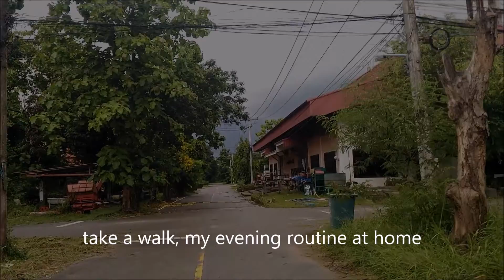How it's like to live in a small city in Northeast, Thailand | Kalasin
I decided to take a short break from college before i finished my final project and graduated